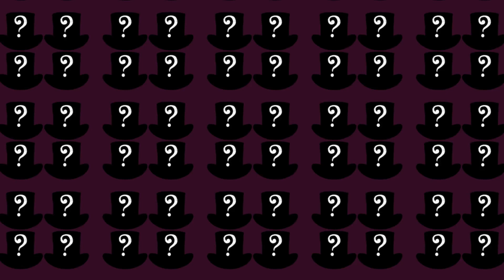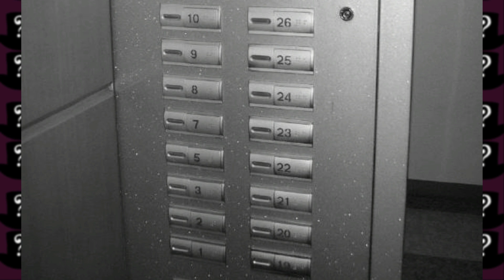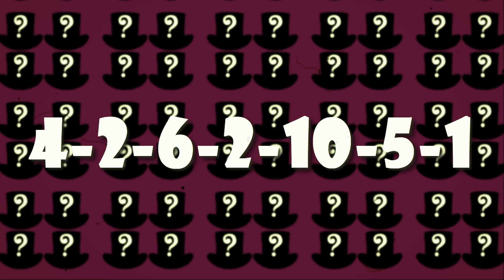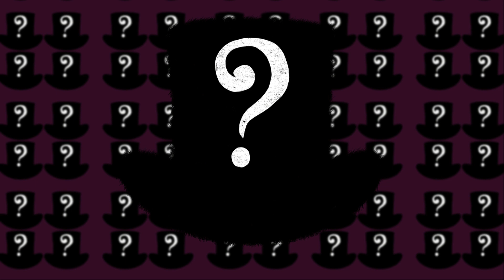Tør Du? - Elevator Legen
Velkommen til en Tænkehatten Video Og Velkommen til serien kaldet TØR DU?
Serien hvor vi tager et kig på en række forbudte, uhyggelige, skræmmende, mærkelige og måske endda farlige ting.
Og så kan du jo altid se om du tør at prøve dem, eller om du bare springer over og lader en anden gøre det.
Dog inden den her episode begynder vil jeg hurtigt nævne at jeg ikke anbefaler man selv prøver det, men jeg kan ikke stoppe jer.
Når det så er sagt, så lad os starte den her episode af Tør du, og tage et kig på den hjemsøgte og uhyggelige leg kaldet Elevator legen.